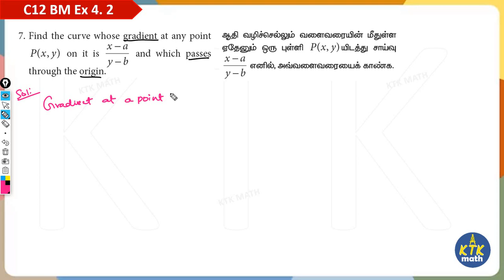12th BM Ex 4.2 6th sum 7th sum | Chapter 4 | Differential Equations | வகைக்கெழு சமன்பாடுகள்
12th BM Ex 4.2 6th sum 7th sum | Chapter 4 | Differential Equations | வகைக்கெழு சமன்பாடுகள்  | Tamilnadu Syllabus

DO SUPPORT TO OUR CHANNEL BY SUBCRIBING IT. SHARE OUR CHANNEL VIDEOS WITH YOUR CLASSMATERS/FRIENDS AS WELL.